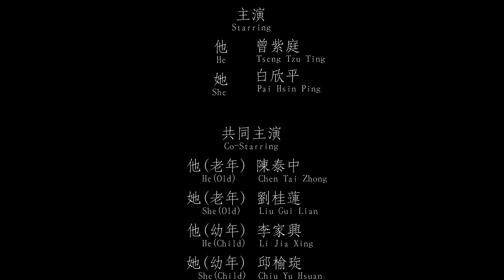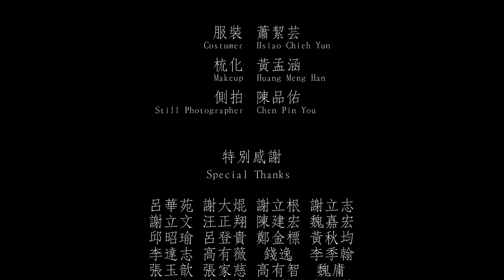【不存在的妳】 Dear Anima 国立台湾艺术大学 广播电视学系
银河互动2016「第十届 华人大学院校数字毕业联展」

银河互动原创举办数字毕业联展活动，成立专属网络数字展览平台，集结两岸华人大学院校，数字化与展示保存华人大学生广播、电影、数字影音、视觉、艺术及企划营销设计作品，并力促两岸三地大学院校学生在文创的发展，永续传承与连结华文青年的创意文化！

作品简介:
 自从与她离别的那天起，他每天都在画布上描绘着她
他心目中那完美无缺的她

随着岁月流逝，画布上的她逐渐从女孩变成了女人

每到深夜，分别的场景总如同梦魇般纠缠着他，即使在梦中也不得安宁，直到某日...
画布中的她走出了画框，他的生命也从此产生了变化…
片名中的阿尼玛(Anima)，出自心理学家荣格的分析心理学，阿尼玛原型?男性心中的女性意象，是对于心中理想异性的投射。

藉由剧情的设定与角色心理状态的发展，希望能让观众感受到追求理想的过程中，心中的幻想，与现实之间的落差。

当想象与现实发生冲突，该如何做出抉择，是每个人生命中都会遇到的问题。

制作团队:
编剧/导演 谢立品
副导 林冠蕙
场记 黄子庭
制片 蔡依珊
执行制作 沈柔君
执行制作 萧庆芸
执行制作 林承逸
动画 李欣恬
动画 周予婷
调光 林柔以
剪接 陈加筠
配乐 白仕伟
片头题字 林子超
摄影 林京佑
摄影大助 林川钢
摄影二助 谢元祥
摄影二助 梁沐慈
摄影二助 吕绍暐
摄影二助 刘子玮
摄影二助 黄柏儒
灯光 詹子平
灯助 张贲凯
灯助 林品均
录音 白仕安
录音助理 郭晋华
美术 王舒暐
美术助理 林姿妮
美术助理 陈甜恬
服装 萧絜芸
梳化 黄孟涵
侧拍 陈品佑